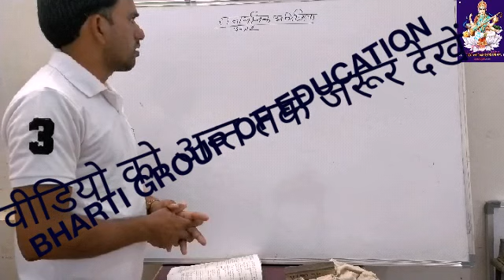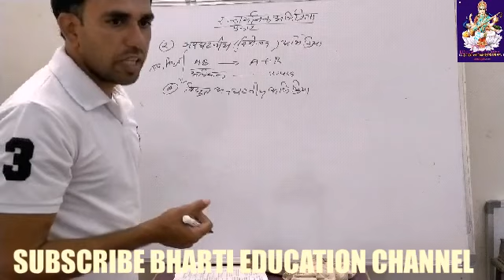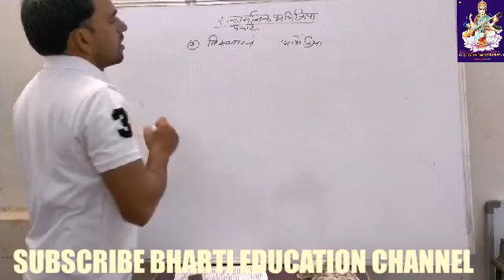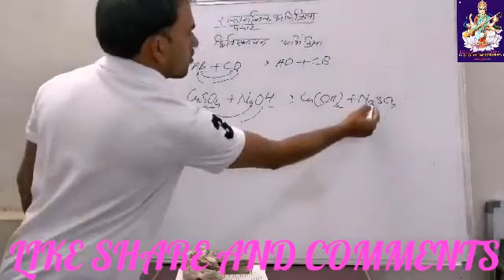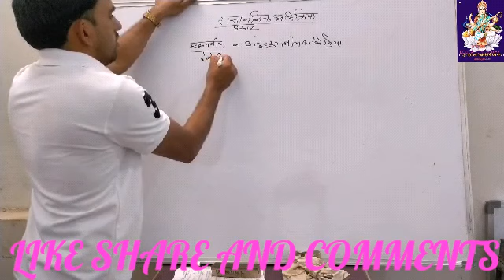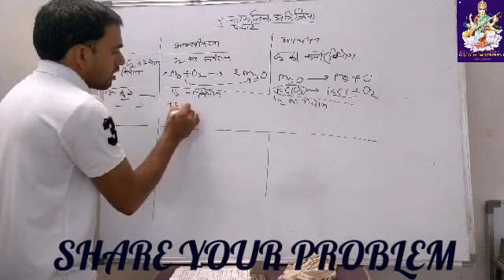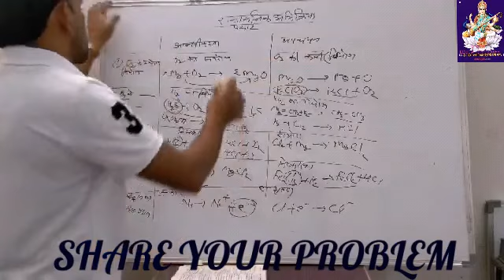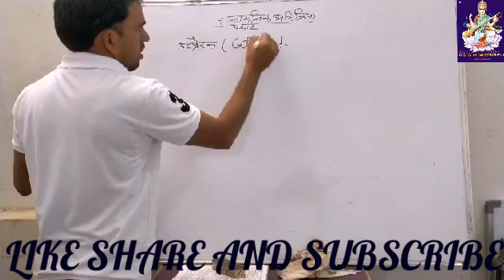CLASS - 10 ( RBSE ) (SCIENCE) LESSON - 6 ( PART - 2 ) , BY : !!! RAM RATAN SHARMA !!!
BHARTI GROUP OF EDUCATION